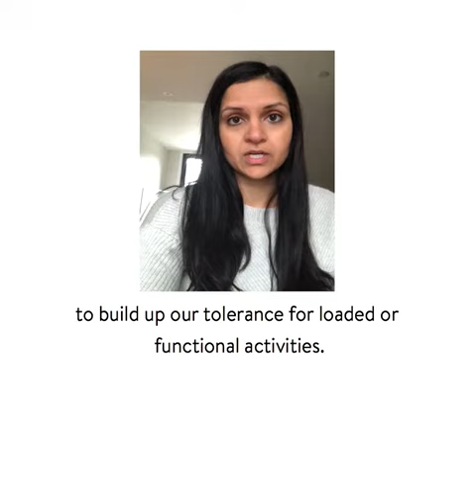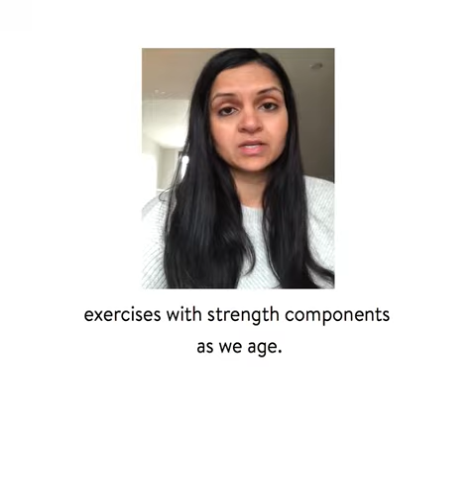The Importance of Strength Training For Life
Why strength training is important to continue doing life’s activities, but also why it is PARAMOUNT to keep doing as we age.